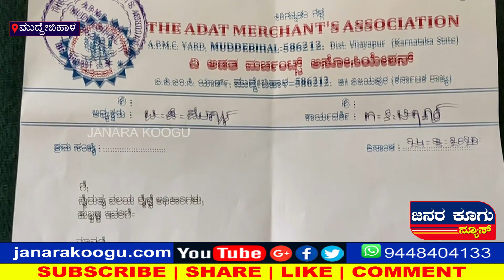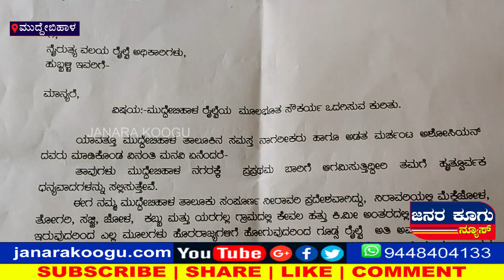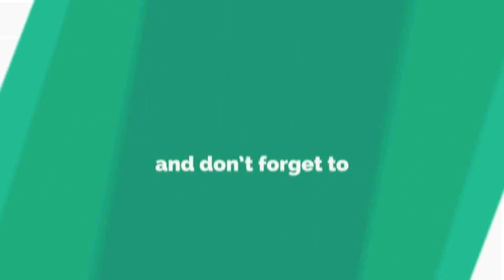ಏಪಿಎಂಸಿಗೆ ಹುಬ್ಬಳ್ಳಿ ರೈಲ್ವೆ ಅಧಿಕಾರಿ ಭೇಟಿ/ಮುದ್ದೇಬಿಹಾಳದಲ್ಲಿ ರೈಲ್ವೆ ಸ್ಟೇಷನ್ ಸ್ಥಾಪನೆಗೆ ವರ್ತಕರ ಒತ್ತಾಯ